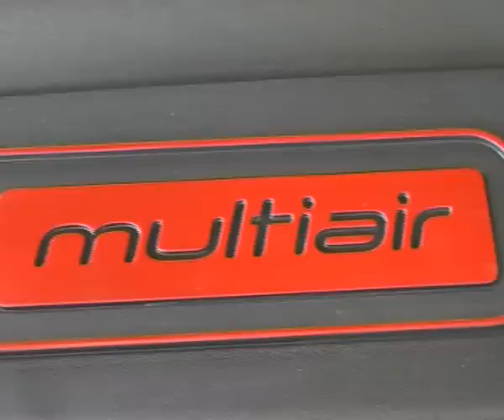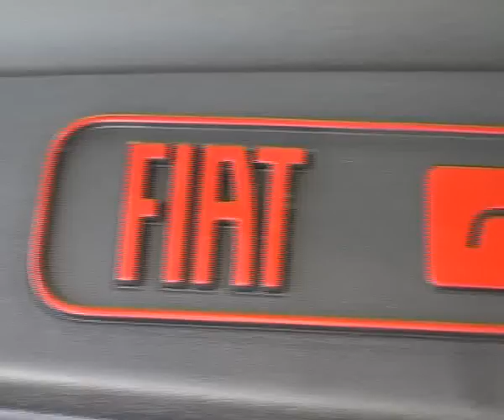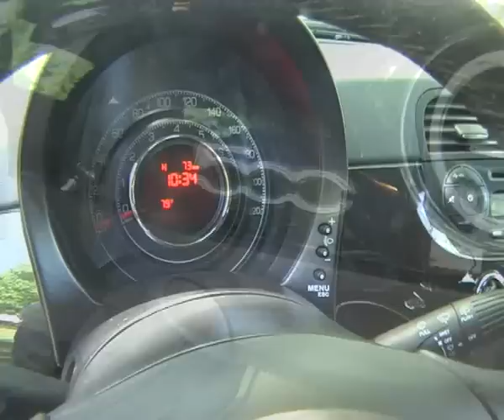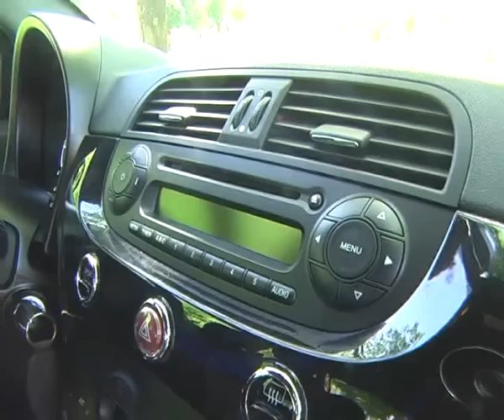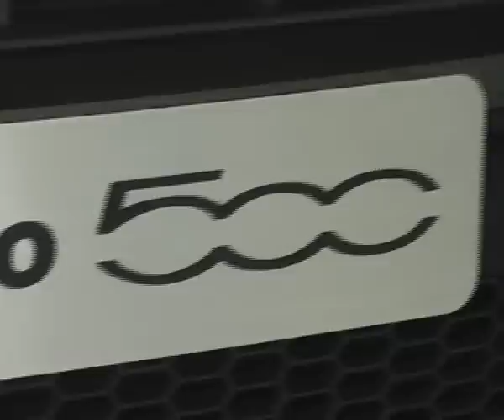16_11 TEST FIAT 500